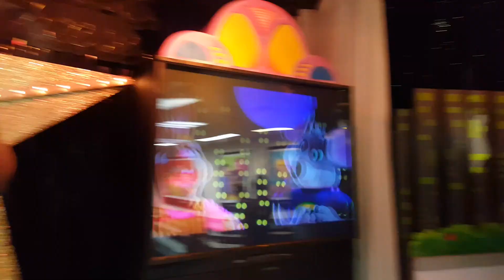"Play All You Can Play" - Chuck E. Cheese's - Madison, Wisconsin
"Play All You Can Play" at the legendary Madison Wisconsin 3-Stage!

Filmed: 8/14/19

Pumping out a lot of old videos right now. I hope to get some new better videos out by Christmas!

All rights for music and characters go to CEC Entertainment.